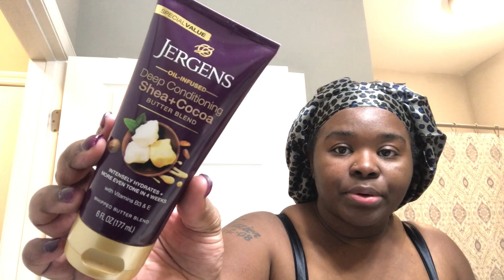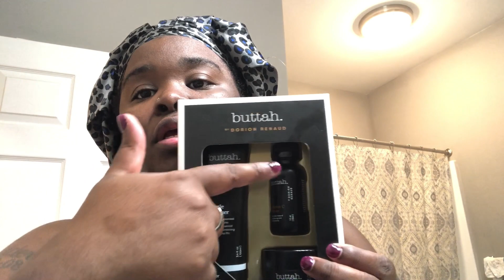GRWM | Very First Vlog 😩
Welcome to a behind-the-scenes look at my day! Get ready to join me on this 'Get Ready with Me' vlog, where I'll take you through my morning routine, from the cozy breakfast runs that kickstarts my day to the skincare and outfit choices that help me feel confident and ready to conquer whatever lies ahead. Along the way, I'll share tips, tricks, and maybe even a few mishaps, all with a healthy dose of humor and authenticity.

Fridayy- When it comes to you